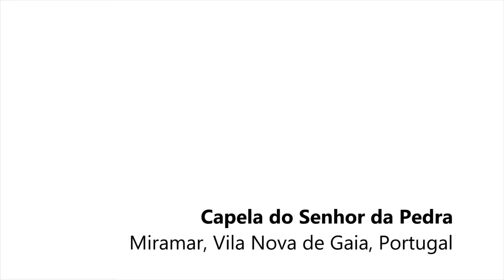A3RO | Senhor da Pedra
Não se esqueçam de fazer "like" na página principal de Facebook da A3RO, para que continuem a receber sempre os últimos vídeos e novidades.